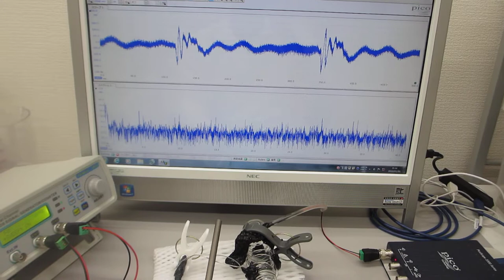ステンレス線を叩いて超音波の伝搬現象を確認する実験（超音波伝搬特性テスト）